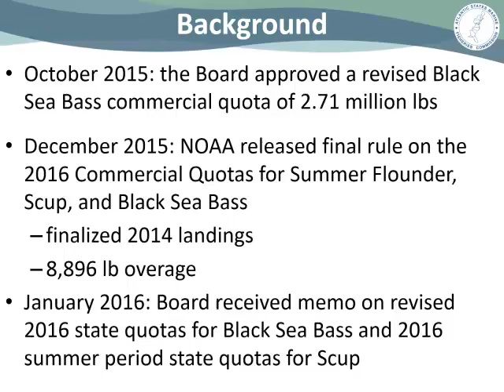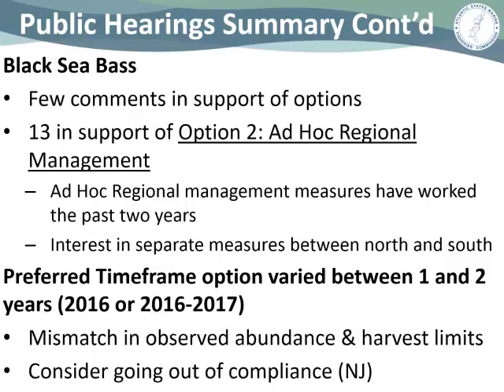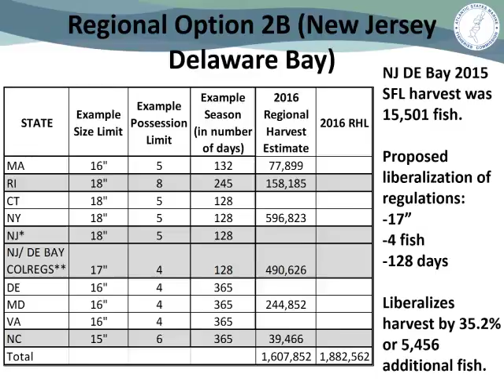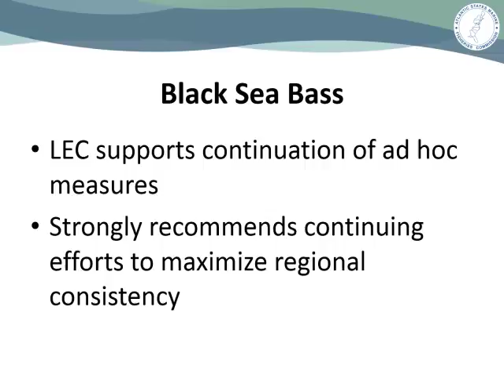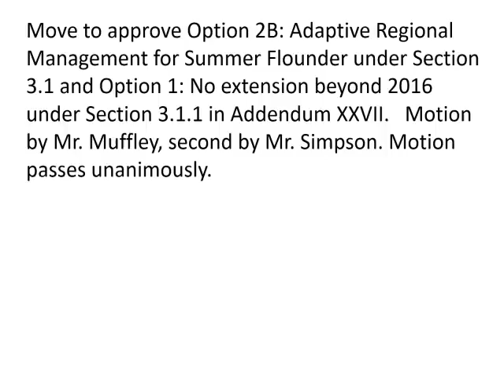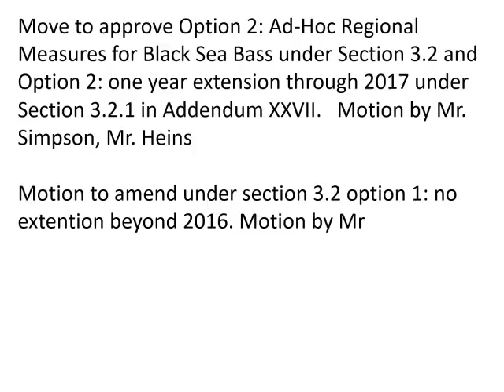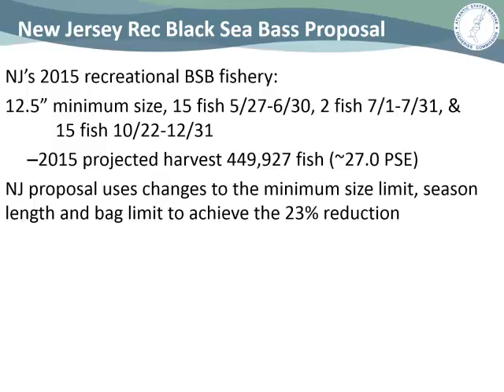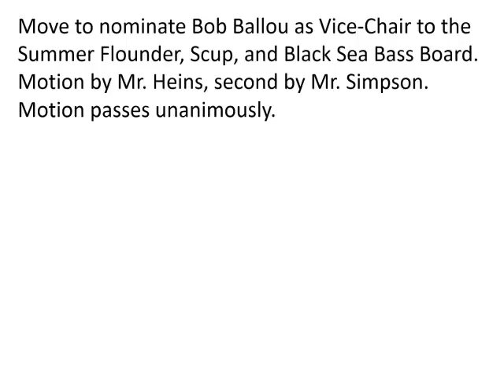ASMFC Summer Flounder, Scup and Black Sea Bass Board Audio Feb2016